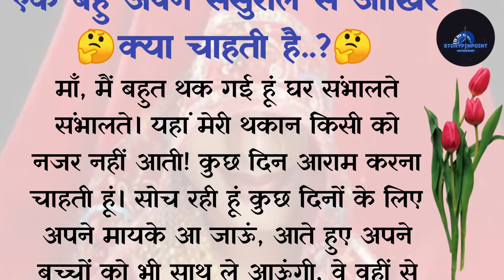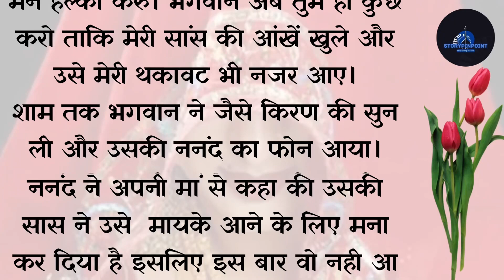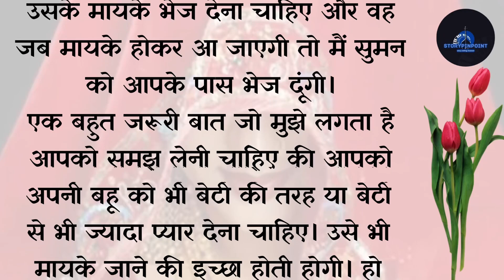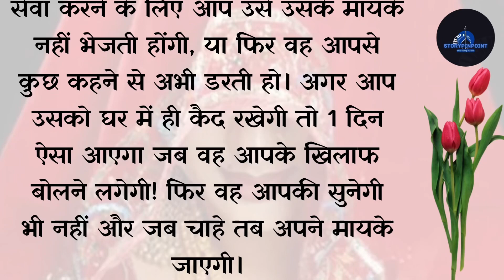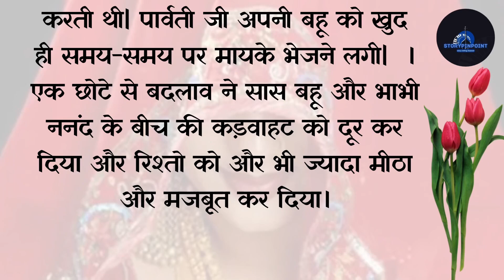एक बहू अपने ससुराल से आखिर क्या चाहती है..?Hindi stories|heart touching story|Short story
एक बहू अपने ससुराल में आखिर क्या चाहती है..?Hindi stories|heart touching story|Short story|🤔@Story-Pin-point

 Horror kahani, .

Note - आपको हमारे चैनल पर मोटिवेशनल विडियोस ज्यादातर कहानियां सोशल मीडिया, किताब, मैगजीन से ली गई है। यह कहानियां काल्पनिक है, इन कहानियों का उद्देश्य किसी को व्यक्तिगत ठेस पहुंचाना नहीं है बल्कि हमारा यही प्रयास है कि इन कहानियों के माध्यम से आपको कुछ सीखने को मिले और आपका मनोरंजन हो सके।अगर आपको मेरे वीडियोस पसंद आते हैं तो लाइक कीजिये और ज्यादा से ज्यादा लोगों को शेयर कीजिये | चैनल को सब्सक्राइब कीजिये और नोटिफिकेशन बेल्ल को प्रेस कीजिये ताकि आप को हर वीडियोस के उपदटेस मिलते रहें |

धन्यवाद |

Hindi kahani newhindi storiesMoral stories in hindisaas bahu aur saazish abp newssaas bahu aur saazish todays episodeserial updates saas bahu aur saazishSaas bahu kahani in hindirochak hindi kahaniyanShort kahani videoBhabhi dever ki kahaniStory pinpointShort stories in hindiwe inspiredMan ki sh